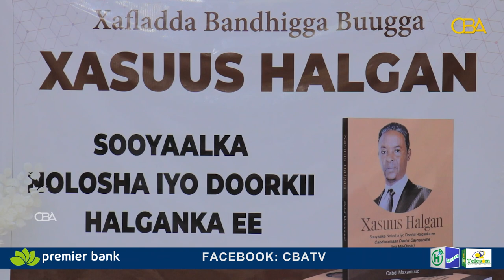Halgamaa Cabdiraxmaan Caynaashe -Maqosle- ayaa ka sheekeeyey taariikhdiisa halgankii SNM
Halgamaa Cabdiraxmaan Daahir Caynaashe -Maqosle- ayaa ka sheekeeyey taariikhdiisa halgankii SNM oo lagu soo bandhigay Buugga Xusuus Halgan